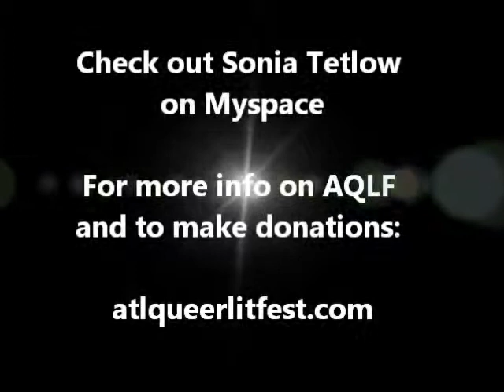Sonia Tetlow: Savior Sacrifice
Sonia performs at the Eddie's Attic AQLF Benefit